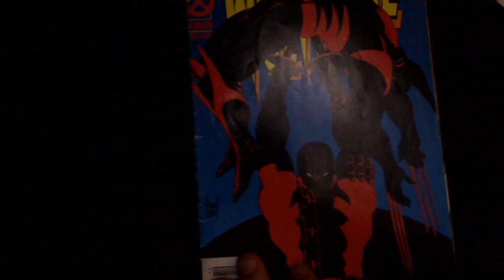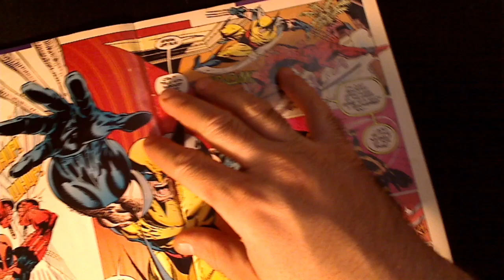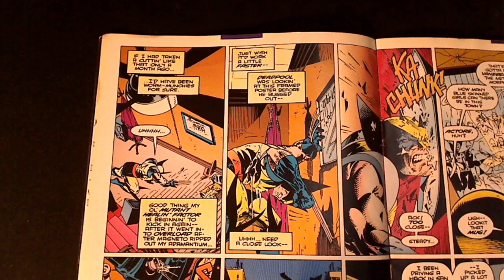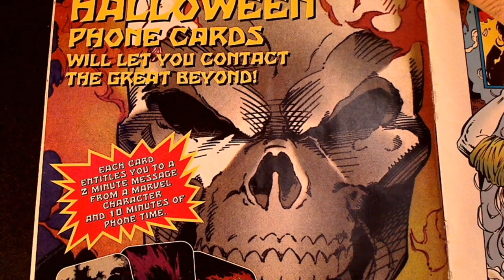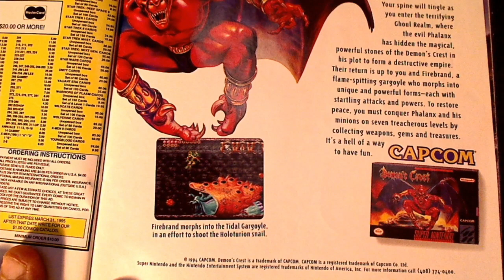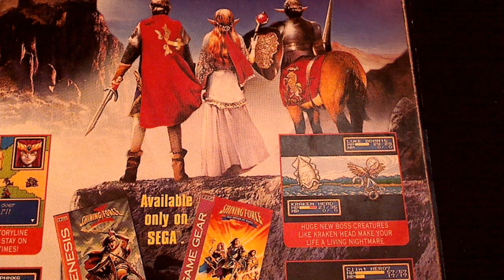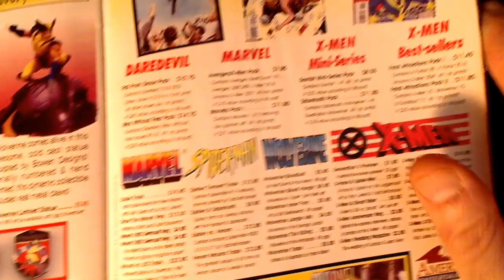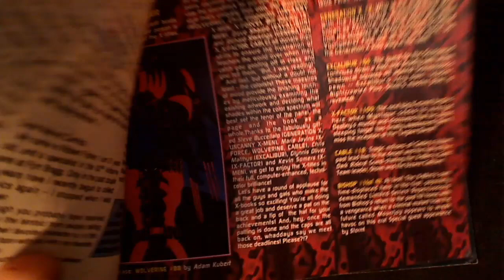Wolverine Issue #88 - Wolverine VS DeadPool - Marvel - DEC 1994 - Classic Comics READ AND DISCUSSED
In this video, I read through and commentate on December 1994's Wolverine Issue #88 published by Marvel Comics. This issue features excellent pencils from Adam Kubert and Fabio Laguna, true masters of the craft.

A little scuffed at first with the lighting and presentation in the video. Let's not talk about how I skipped the first page basically. Will make even better video next time. Had a lot of fun. Fantastic issue. Little Kid's Do It!

The music playing very faintly in the background is a chill synth-wave stream that I unfortunately didn't save to credit.

Outro music is by Alphanerd - "Fine"